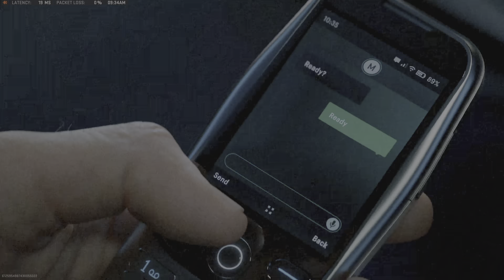Call of Duty: Modern Warfare II Shadow Siege (MW3 Reveal)